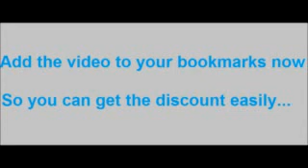I found a special discount for Forex Mentor Pro no review